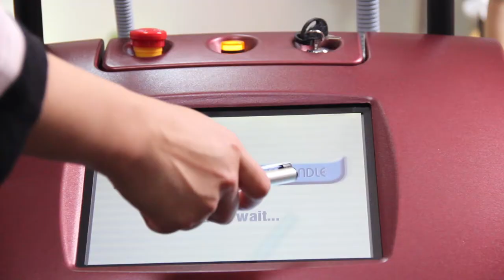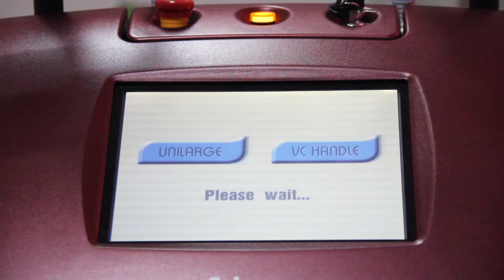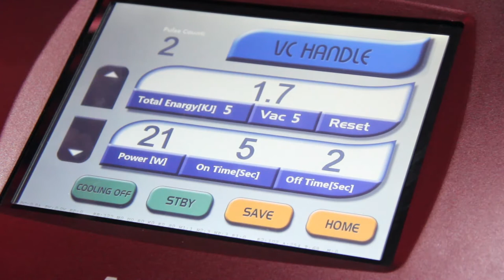thermolift 40.68MHZ focused RF for face and body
thermolift, 40.68MHz  a unipolar RF (bipolar RF can also be used) vacuum and infrared ligh, very comfortable!